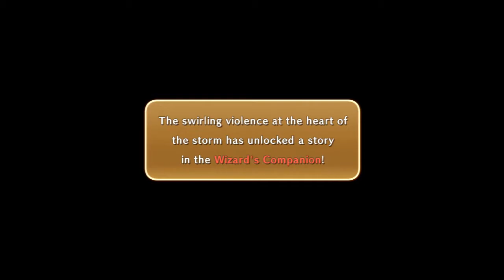Let's Play Ni No Kuni: Wrath of the White Witch #35 - Power Overwhelming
We Head to Autumnia!. or not
Comment Question: What game has the most memorable unwinnable (or at least not meant to be won) fight?